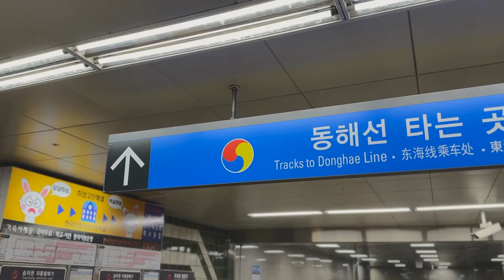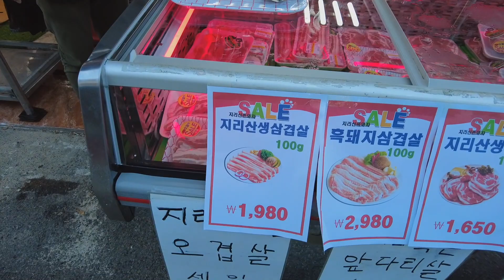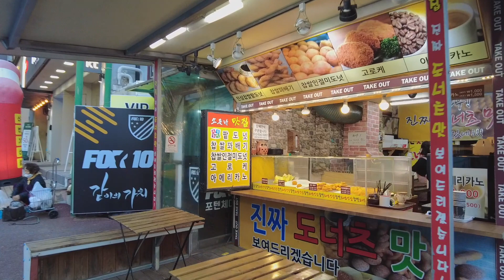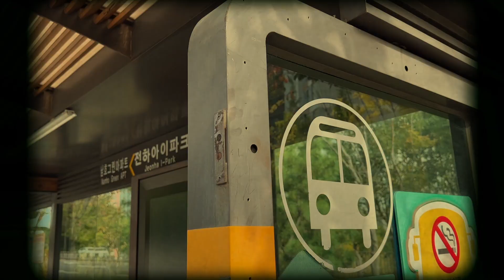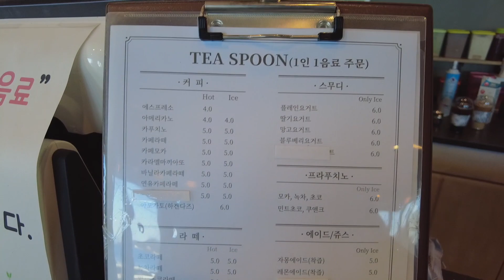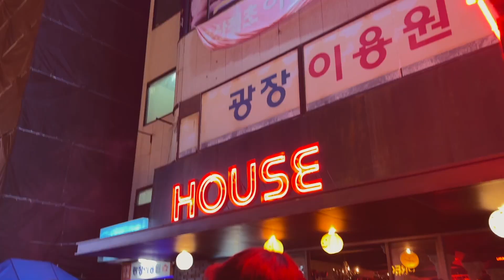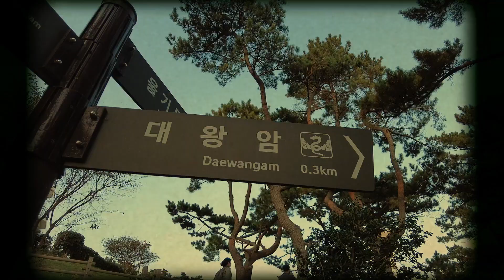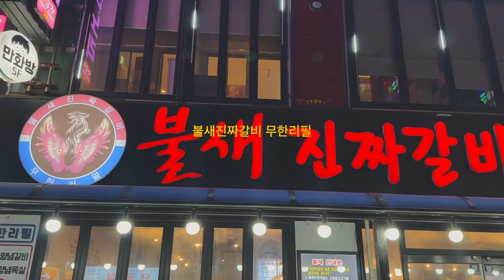🇰🇷 K-LOG 18 | อุลซาน เกาหลีไต้...เมืองอะไรทำไมชิลจัง Ulsan (2022)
คลิปนี้ข้าวจะพาไปเที่ยวเมือง Ulsan
เมืองริมชายหาดของประเทศเกาหลีใต้
แบบที่ไม่เคยไปมาก่อนและไม่เคยมีข้อมูล
เกี่ยวกับเมืองนี้เลย เพื่อนคนเกาหลียัง งง
ว่าหล่อนจะไปทำไม มันไม่มีอะไรให้เที่ยว  !
อยากรู้ว่าจริงไหม ตามมาดูให้จบน้าาาาา

ซึ่งข้าวไปเที่ยว Busan มาก่อน 7 วัน
แล้วเลือกนั่งรถไฟขึ้นมายังเมือง Ulsan
ก่อนที่จะนั่ง KTX กลับไปเที่ยวยัง Seoul
เป็นการเดินทางที่ง่าย และสะดวกมากๆ
ใช้แค่บัตร T-Money ก็เดินทางข้ามเมือง
ได้แทบจะทุกอย่างในประเทศเกาหลีไต้

Shot on | iPhone 14 Pro , DJI Pocket 2
Edit on | Final Cut Pro X , iMovie
Track |
Location | Ulsan , South Korea